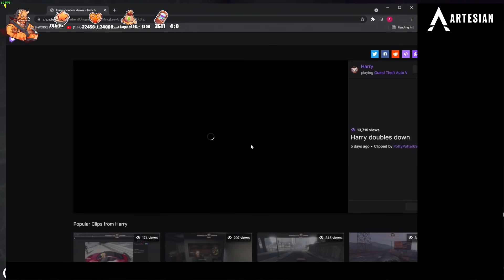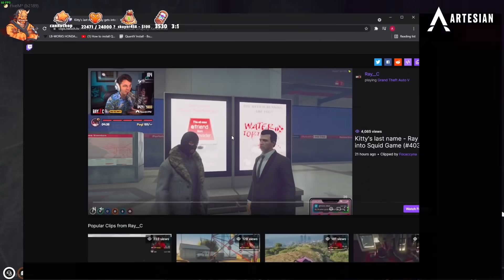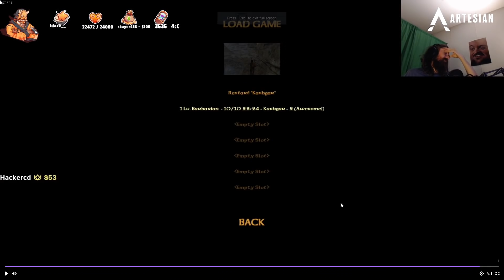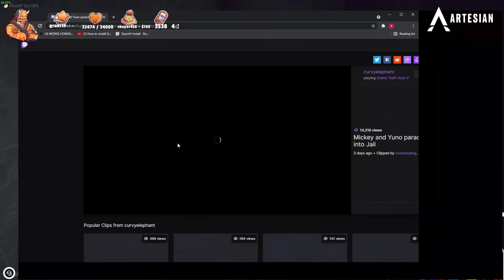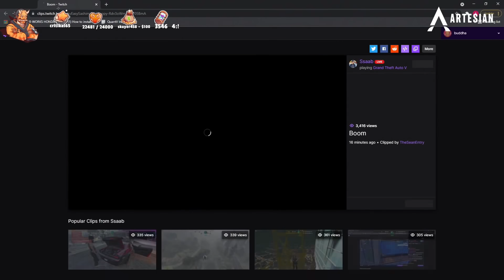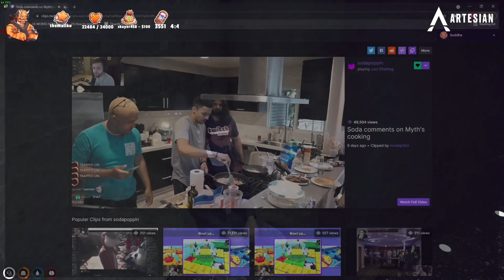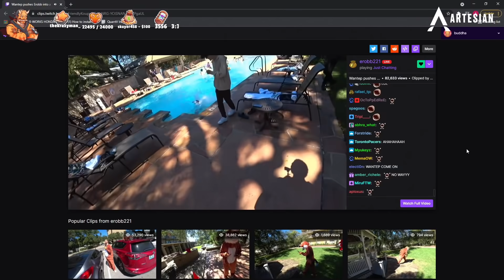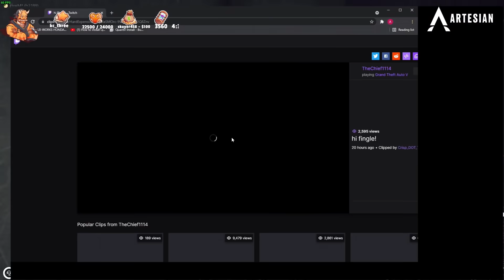Buddha Reacts to NoPixel Clips of when he was gone (CG Morgue Holdout, Squid Games, Coke, etc.)